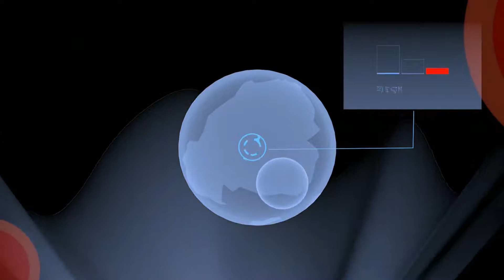Forma.8 - Launch Trailer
As the small exploration probe forma.8 you're stranded alone on the surface of an alien planet. Separated from your companions by accident you have a life or death mission to accomplish: find and recover a lost, powerful energy source before it's too late. And not everything is what it seems...